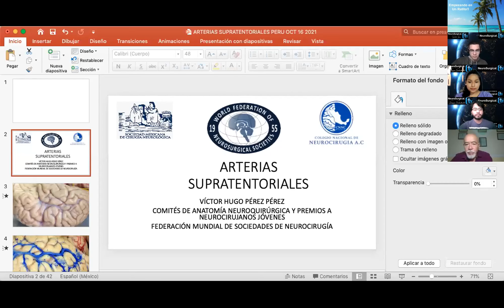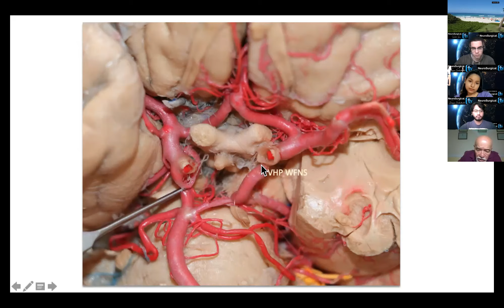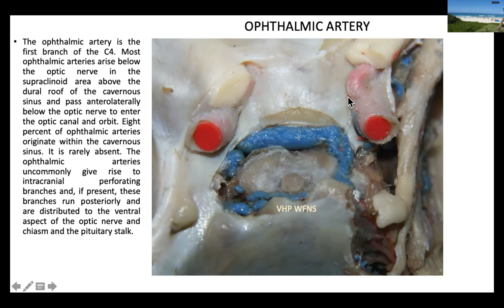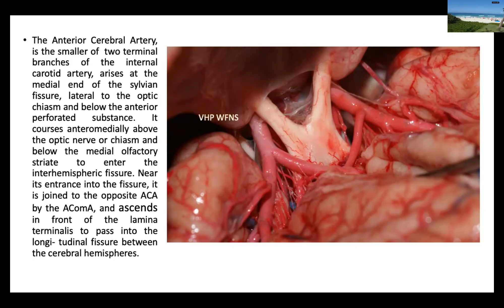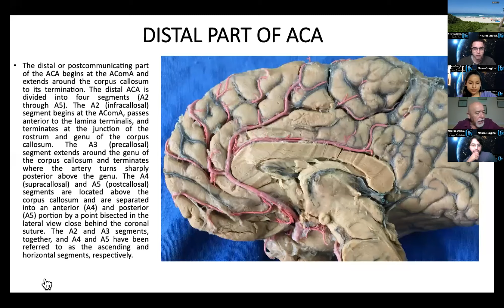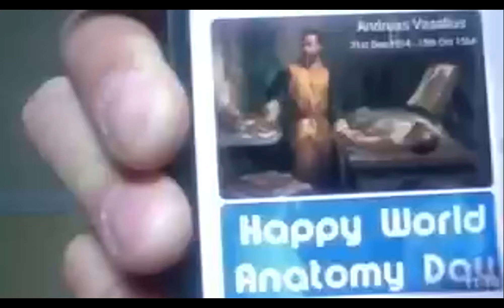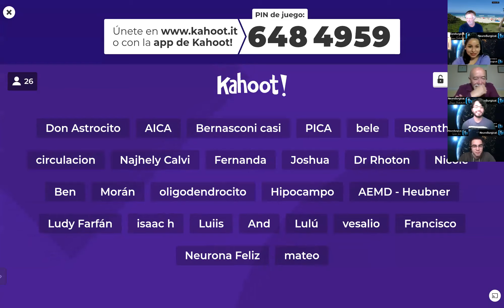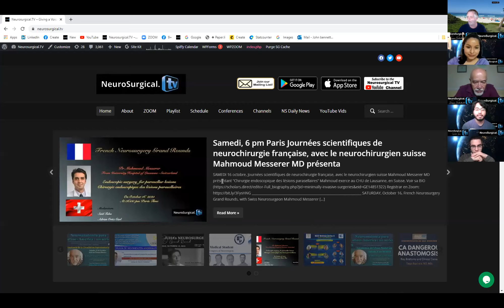Victor Hugo Perez Perez MD en Series de Neuroanatomia 16 Octubre 2021: Number #6: Supratentorial Ana